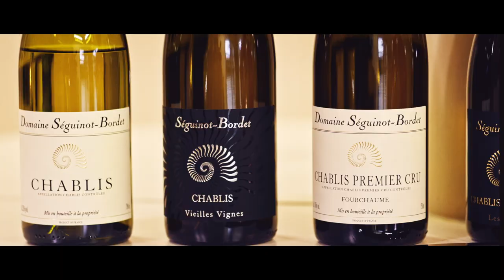Domaine Séguinot Bordet - Le film - Version Française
Découvrez notre domaine et nos merveilleux vins de Chablis que nous produisons, vinifions et élevons avec soin et respect, pour qu’ils figurent parmi les meilleurs vins au monde...